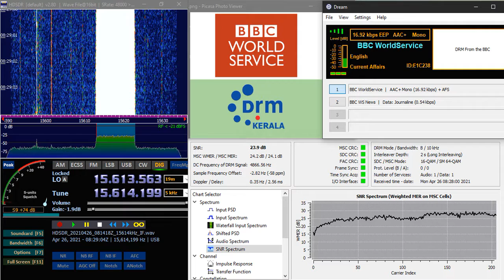BBC World Service DRM 15620 KHz [2021.04.26 0814-0829 UTC]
RTL SDR + HDSDR + Dream